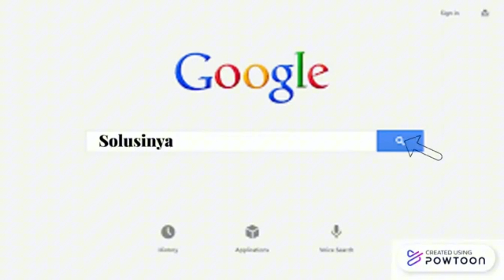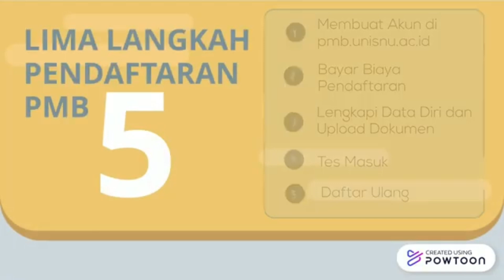Animasi-Misyfa Nabeela-UAS TIK